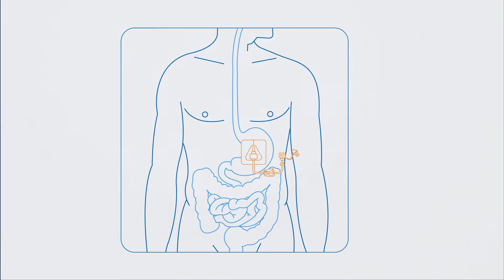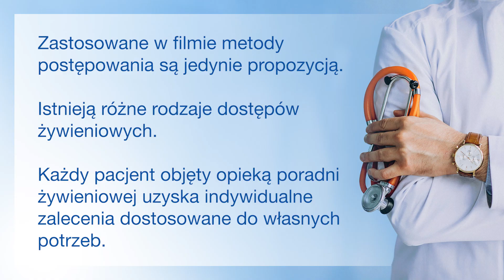Gastrostomia - pielęgnacja dostępu u osób żywionych dojelitowo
Żywienie dojelitowe wiąże się z przyjmowaniem diet przez sztucznie wytworzone dojście do żołądka lub jelita cienkiego. W związku z tym niezbędna jest odpowiednia pielęgnacja i higiena okolicy sondy (zgłębnika) czy też przetoki. Dokładne czyszczenie i osuszanie zminimalizuje ryzyko zakażenia.
Pamiętaj o umyciu rąk przed rozpoczęciem zabiegów pielęgnacyjnych zgłębnika/gastrostomii.